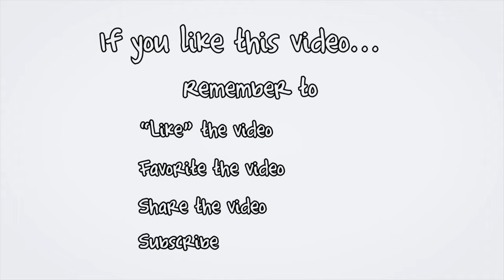(SOLD) 2449 Cape Bear Road Murray Harbour PEI Canada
(SOLD) Private Acreage with a Separate In-Law or Guest Suite on this Superb Piece of Land! Looking for a quiet Prince Edward Island lifestyle within walking distance to the beach and a light house? What about a property that is treed for privacy, has its own creek with sea trout, a 26x50 outbuilding divided into a garage on one side, a work shop on the other plus a two bedroom live in suite on the second floor and an unfinished loft perfect for storage or a great office, music room, or art studio! But wait there is more... this custom built home is sure to impress you with its heat efficiency, spacious rooms, Dunphy kitchen cabinets, main floor laundry, walk out lower level with family room and ample space yet to be interpreted by its new owner to set up! You are not going to want to miss out on this DEAL of the Season Property!

PEI CREA MLS (realtor.ca) Description:

2449 CAPE BEAR Road, Beach Point. PEI
Price $sold. CAD Funds.
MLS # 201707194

This property is located near Beach Point, Murray Harbour, White Sands, High Bank, Little Sands, Northumberland Provincial Park, Gladstone, Kings Castle Provincial Park.

Located east of Cavendish, Charlottetown, Confederation Bridge in Borden, Kensington, and Summerside.